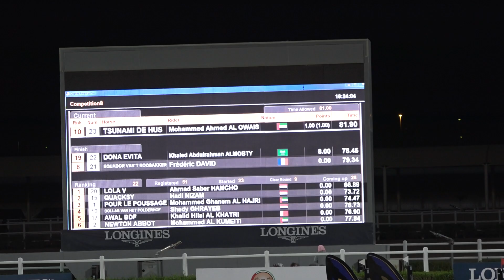Mohammed Ahmed Al Owais with Tusunami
Al Ain Int"l Show Jumping Championship World Cup. 2017 in Al Ain equestrian and racing club. on 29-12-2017
Grand Prix Qualifier